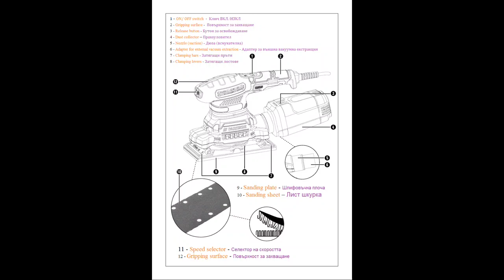Vibro Sander Parkside PSS 270 C3 / Виброшлайф Parkside PSS 270 C3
Vibro sander Parkside PSS 270 C3
Sanding device for wood, metal and varnish/paint
• Smoothly adjustable number of oscillations
• Integrated suction function with collection container
• Sanding surface 92 x 182 mm - suitable for ordinary sandpaper (e.g. from Parkside)
• Easy sanding sheet change thanks to Velcro or tool-free clamping system
• External dust collection can also be connected
• Ergonomic soft handles with non-slip surface - suitable for both right and left-handed users
• Grinding plate dimensions: approximately 92 x 182 mm
Included accessories:
1x adapter for external dust collection
1x sanding sheet with velcro (grit 120)
Power consumption: 270 W
Number of oscillations without load: 14,000-24,000 min⁻¹
Dust collection: active / external

Виброшлайф Parkside PSS 270 C3
Уред за шлайфане на дърво, метал и лакове/боя
• Плавно регулиращ се брой на трептенията
• Интегрирана функция за засмукване с контейнер за събиране
• Шлифовъчна повърхност 92 x 182 mm - подходяща за обикновени шкури (напр. от Parkside)
• Лесна смяна на шлифовъчния лист благодарение на велкро или система за затягане без инструменти
• Може да се свърже и външно прахоулавяне
• Ергономични меки дръжки с неплъзгаща се повърхност - подходящи както за десни, така и за левичари
• Размери на шлифовъчната плоча: приблизително 92 x 182 mm
Включени аксесоари:

1x адаптер за външно прахоулавяне
1x шлифовъчен лист с велкро (зърнистост 120)
Консумирана мощност: 270 W
Брой трептения без товар: 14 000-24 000 min⁻¹
Прахоулавяне: активно / външно